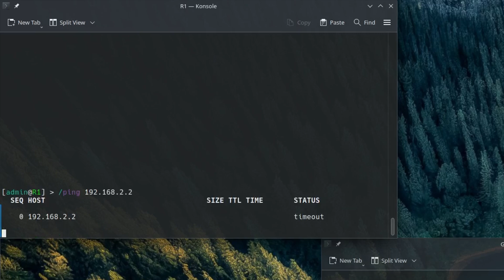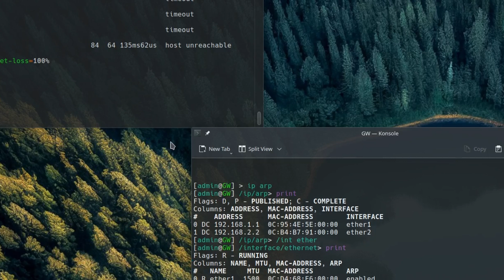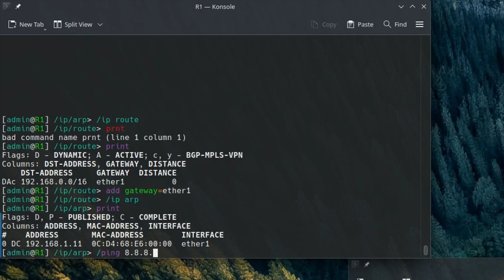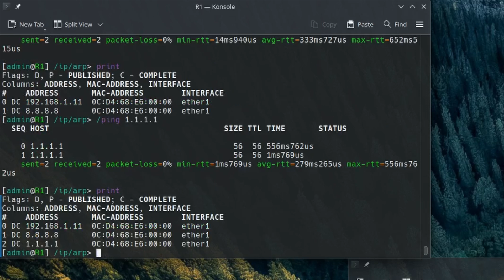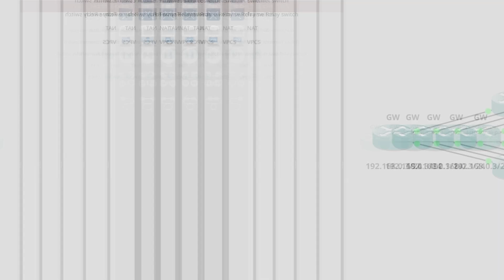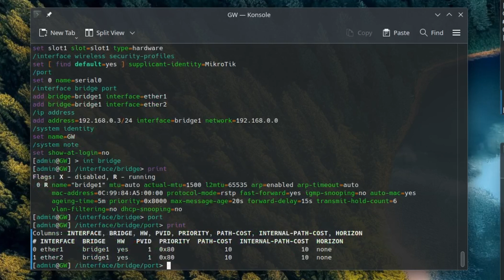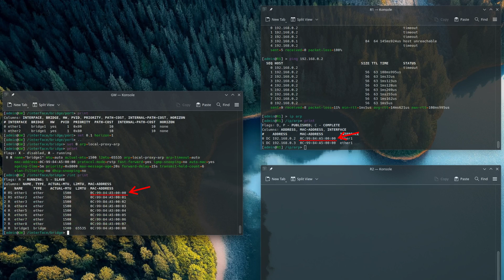Advanced ARP: reply-only, proxy-arp, local-proxy-arp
Proxy ARP and other advanced ARP modes demostraded and explained for experienced users.

0:00 Intro
0:24 ARP=reply-only
1:36 ARP=proxy-arp
4:29 Proxy ARP misconfiguration
5:18 VPN with Proxy ARP
5:53 ARP=local-proxy-arp
6:55 Local Proxy bridge method
8:33 Outro